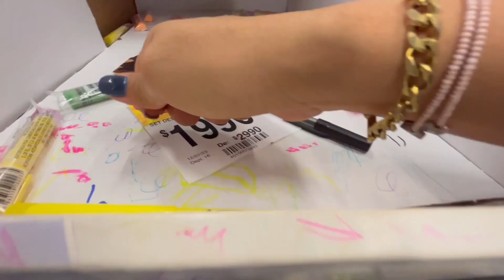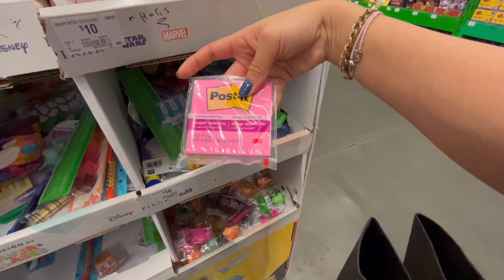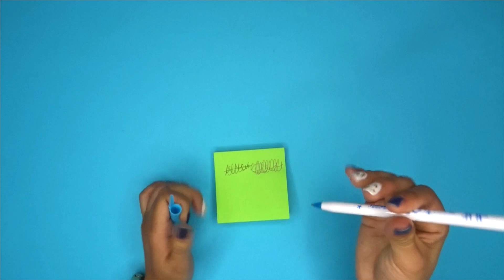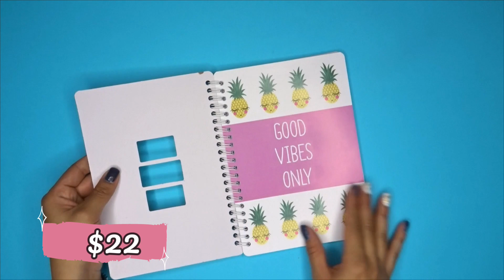Utiles escolares solo con $200 (2 años después) || Brenda PE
¡¡HOLA HOLA!!

En el siguiente link encontrarás mis recomendaciones de Amazon, otras plataformas y descuentos activos

Si quieres que haga un vídeo en especial, puedes escribirlo en el siguiente link, así yo puedo leerte y así de fácil tu idea formará parte de este bonito canal.

Hola hola, hoy les quiero compartir unas ideas de como puedes decorar tus libretas de BTS

PLANTILLAS
Dale clic al enlace y podrás descargas las plantillas usadas en este video completamente gratis.